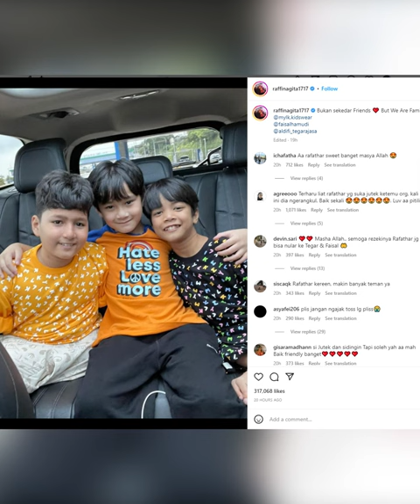Anak Raffi Ahmad, Rafathar Banjir Pujian Usai Main Bareng Faisal Hamudi dan Alfi Tegarajasa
Rafatar baru pertama kali bertemu dengan Faisal dan Tegar itu pun tampak ramah dan mengajak keduanya bermain.
Rafathar ditemani Mbak Lala juga mengajak Faisal dan Tegar ke sebuah arena permainan trampolin.